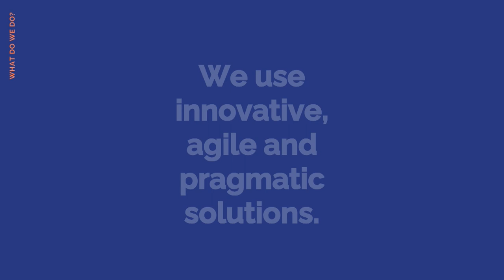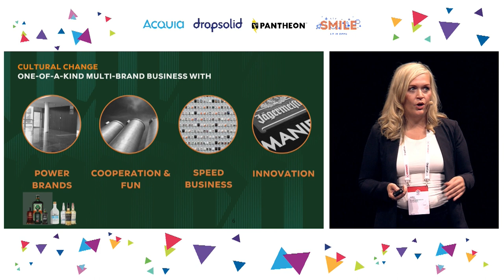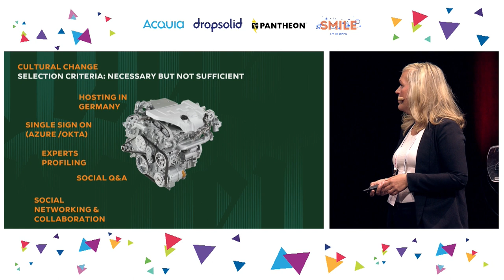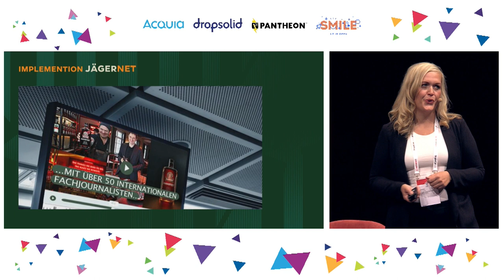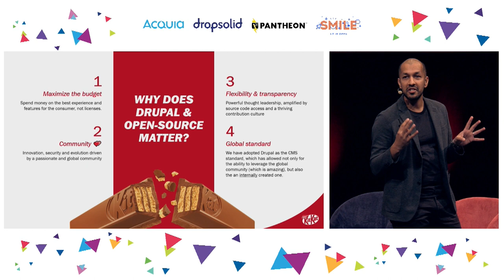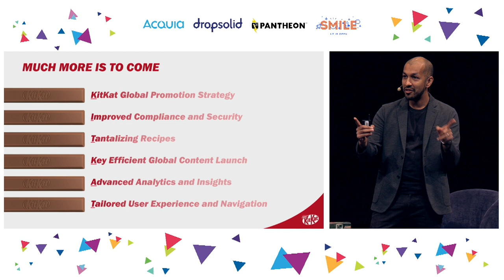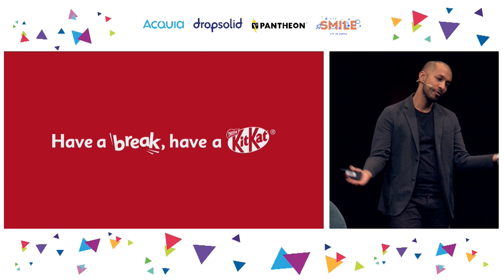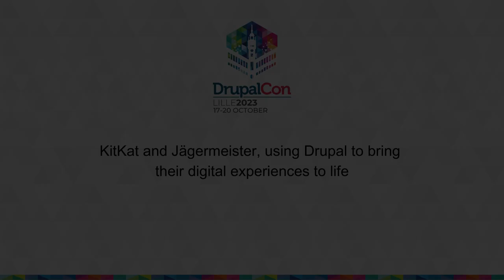KEYNOTE: KitKat and Jägermeister, using Drupal to bring their digital experiences to life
With a decade of digital experience, Arush is a seasoned marketer with a passion for strategy, creativity, and data-driven results. He brings a unique blend of technical and creative skills to the table and has a proven track record of executing effective campaigns that drive growth.